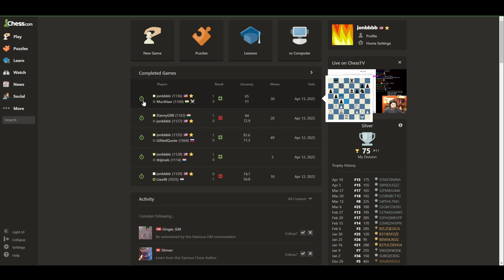Complete Beginner Chess Lesson - Intuition vs Analytical Process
Hi everyone,

Since I did that review of a real beginner game the other night, I'm feeling very motivated to continue this series! I think I'm on the right track with focusing on blunders, learning the names of tactics like forks and pins, making a mental checklist, and using a few chess principles to help us figure out what to do when there's no clear plan.

In this episode, I talk a bit about my thoughts on intuition vs analytical processes. Intuition is when your brain can recognize patterns immediately and help you see what to do. Analysis is when you go through a mental checklist and find something to do. Both are important!

Come get better at chess with me. I need these lessons too, it turns out, as evidence by my game earlier today where I literally didn't see my knight get taken by a pawn, and like 10 moves later I was like "Wait how is my opponent up a full knight???" Everyone needs to work on both chess intuition and chess analysis!